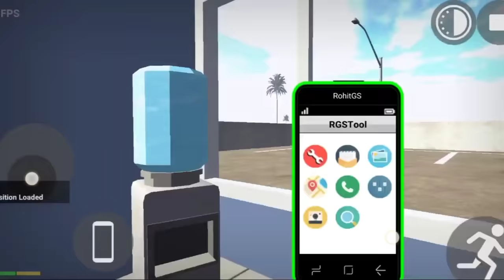Big Dinosaur Ride कैसे करें 😱||All New Cheat codes in indian bike driving 3d